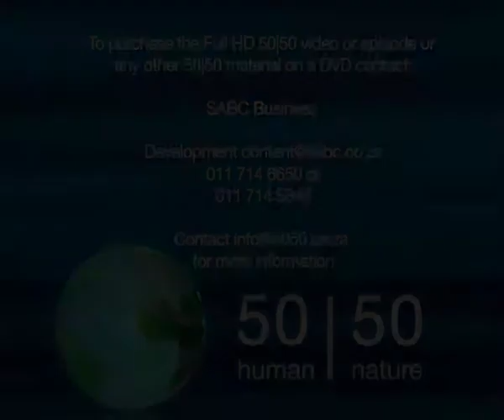Skydive for Rhinos 6 August 2012